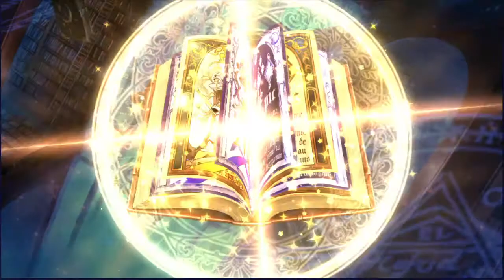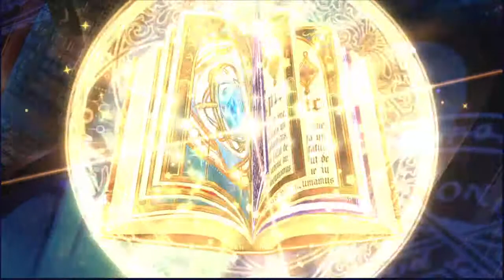Epic Seven Summons: Silver Blade Aramintha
Back again, finally getting to pull on the number one waifu Sara. Also a little of an update and some discussions, just general meandering really